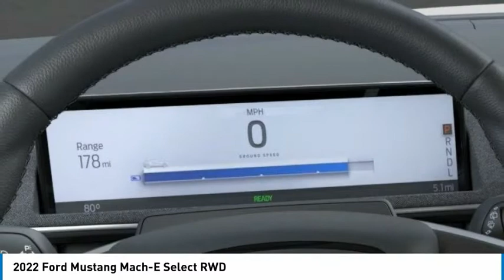2022 Ford Mustang Mach-E North Hollywood,Los Angeles,San Fernando Valley,Glendale,Burbank G21153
2022 Ford Mustang Mach-E Select RWD

5500 Lankershim Blvd.

SUNRISE FORD NORTH HOLLYWOOD, PROUDLY SERVING NORTH HOLLYWOOD, LOS ANGELES, SAN FERNANDO VALLEY, GLENDALE, BURBANK, AND SURROUNDING CALIFORNIA LOCATIONS THIS SHADOW BLACK 2022 Ford MUSTANG MACH-E IS EQUIPPED WITH A Primary Electric Motor (Rear) (99M), AUTOMATIC TRANSMISSION, AND RECEIVES AN ESTIMATED . NORTH HOLLYWOOD CALIFORNIA 91601. Shadow Black 2022 Ford Mustang Mach-E Select RWD Single-Speed Automatic Electric ZEV 266hp Recent Arrival! 110/96 City/Highway MPG